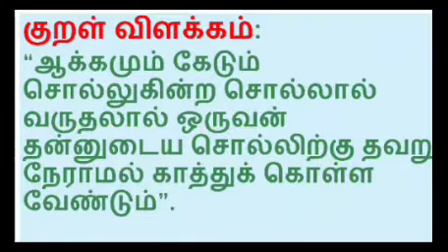தினம் ஒரு திருக்குறள்|| நாள் 474||சொல்வன்மை|| அதிகாரம் 65||குறள் எண் 642